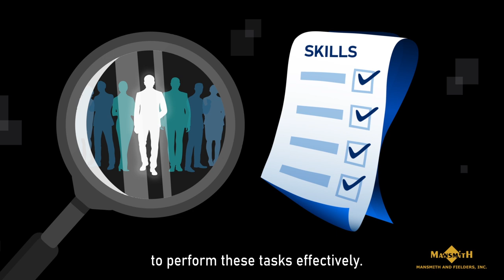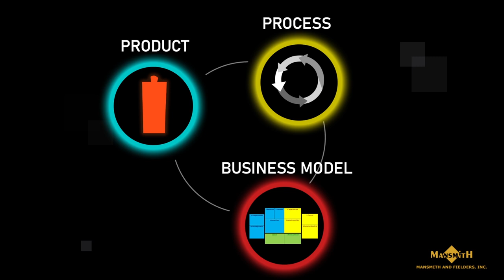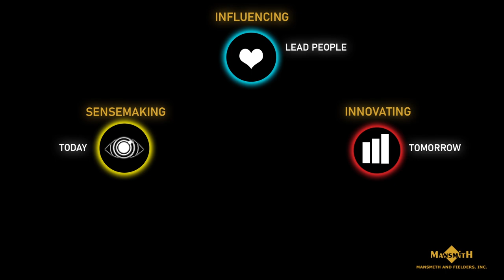The 5 Skills of Master Strategists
Learn what you’ve been missing: Discover the 5 Skills of Master Strategists - sensemaking, innovating, discovering, influencing, executing!

In this video, Mansmith chairman Josiah Go explains what it takes to lead strategically in today’s dynamic and complex environment.

Join us for the 15th Mansmith Market Masters Conference as we delve deeper into the 5 Skills of Master Strategists, featuring insights from 15 CEO Thought Leaders.

📅 May 8, 2024 | 9:00AM - 5:00PM
📍The Fifth at Rockwell, R5 Level Power Plant Mall Plaza Drive Rockwell Center, Makati

(few seats left)